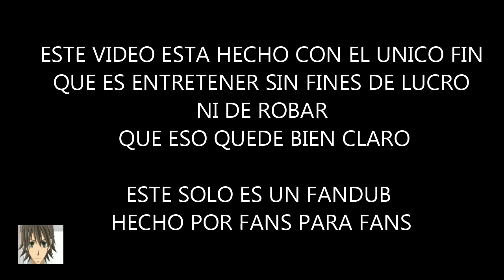Marshall lee y Prince Gumball "La Apuesta" Parte 2 FANDUB Español Latino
Marshall lee y Prince Gumball "La Apuesta"
Parte 2
FANDUB Español Latino